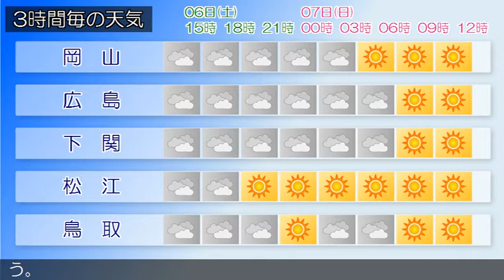2020/06/06 中国地方の天気予報 昼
広島県では、６日昼過ぎから夜のはじめ頃まで急な強い雨や落
雷に注意してください。
広島県は、中国地方は、気圧の谷や湿った空気の影響で概ね曇
っています。
岡山県は、気圧の谷や湿った空気の影響で曇っています。
山口県は、気圧の谷や湿った空気の影響により概ね曇りとなっ
ています。
鳥取県は、６日は、気圧の谷や湿った空気の影響で曇るでしょ
う。
島根県は、気圧の谷や湿った空気の影響で概ね曇っています。